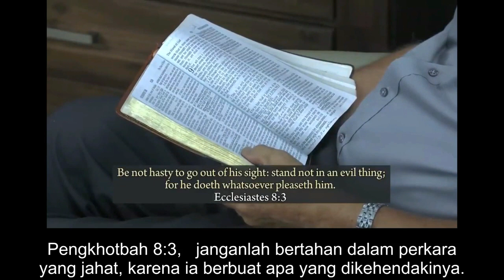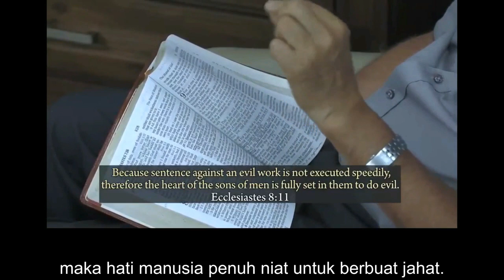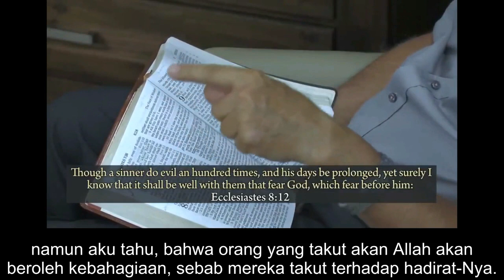Ini Adalah Strategi Yang Hebat [WUP 145] (Dubbing Indonesia)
Ini adalah strategi yang indah. ini ibarat permainan yang paling unggul saya pikir INI BUKAN BUATAN MANUSIA, PASTILAH IBLIS ADA DI BELAKANGNYA. Pastilah Iblis yang menjadi dalangnya, karena ini berskala universal!

Dan kadang-kadang, anda bertanya-tanya: MENGAPA ALLAH MEMBIARKANNYA? Mengapa Allah membiarkan orang-orang jahat berkembang untuk waktu sedemikian lama? Mengapa?  Karena Allah itu panjang sabar, dan Allah ingin menyatakan, Bahwa: Allah itu kebenaran.

Saya pikir ini adalah kitab Pengkhotbah pasal 8.  Coba saya cek, mungkin saya salah. Jika kita membaca kitab Pengkhotbah pasal 8 kita membaca dalam ayat 2,

Patuhilah perintah raja demi sumpahmu kepada Allah. Janganlah tergesa-gesa pergi dari hadapannya

Pengkhotbah 8:3,   janganlah bertahan dalam perkara yang jahat, karena ia berbuat apa yang dikehendakinya.

Nah, raja yang dirujuk di sini, secara perlambangan adalah Yesus Kristus.

Jadi, saya menganjurkan anda untuk menuruti perintah Raja. Apakah orang-orang ini akan mematuhi perintah Raja?  Tidak.  Mereka akan menuruti hukum mereka sendiri.  Kita lompat ke Pengkhotbah 8:11

Oleh karena hukuman terhadap perbuatan jahat tidak segera dilaksanakan

maka hati manusia penuh niat untuk berbuat jahat.

Ini adalah kesabaran Allah.  Dan hal yang menarik ialah: sekali saja anda melihat kepada strategi yang bersifat universal

PENERAPAN BINATANG MERUPAKAN STRATEGI UNIVERSAL, harus ada banyak hal yang ditempatkan.  Dan kita sudah membahas satu tahun ini, bagaimana semua hal-hal itu diterapkan.

Bagaimana mendapatkan bangsa-bangsa yang bukan Kristen untuk memeluk hari Minggu, sebagai contohnya? Melalui iklim. Bagaimana mendapatkan bangsa-bangsa yang sangat sekuler, guna memeluk hukum-hukum Kristen? Melalui paham Nasionalis Kristen. Martin,  Ini sungguh hebat. Dan ini BUKAN SEKEDAR rencana yang dirancang, 20 tahun atau 30 tahun silam. Ini RIBUAN TAHUN!